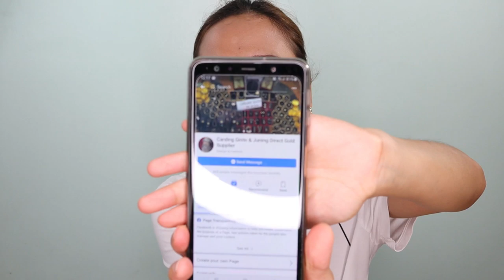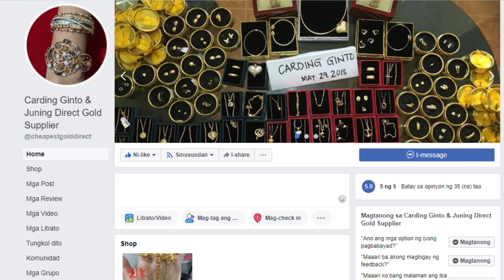LEGIT ONLINE GOLD SELLER + PWEDE PANG MAG CASH ON DELIVERY!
Hello guys, Happy 12k!!! Thank you so much for all your support =) More videos pa soon!